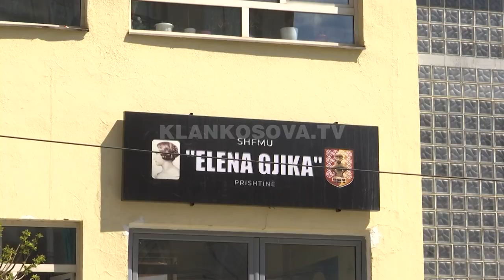IKSHP teston “Gjergj Fishtën” e “Elena Gjikën” - 06.05.2021 - Klan Kosova